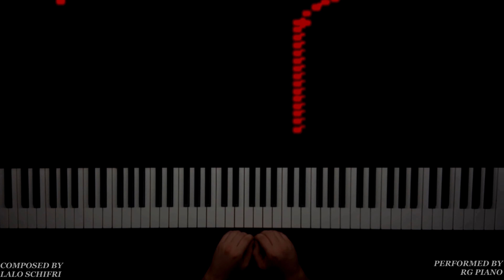Mission Impossible Theme | Piano Version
✏️ Composed by Lalo Schifrin
🎹 Performed by RG PIANO

Listen to this piano version of the iconic "Mission Impossible" theme, bringing a new touch to the unforgettable melody by Lalo Schifrin. Enjoy the blend of action and music in this piano rendition!